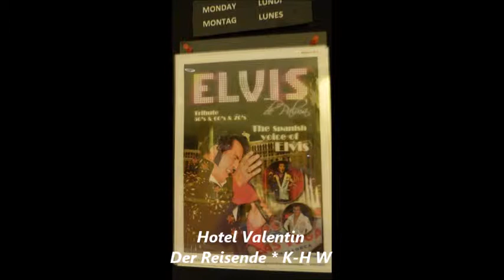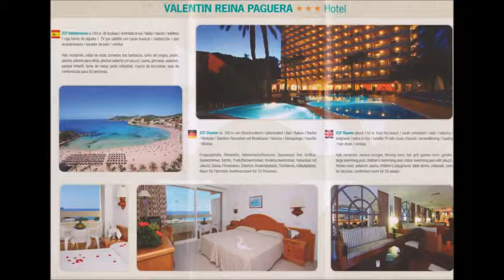603 * Der Sportler * Reisen * Mallorca Paguera Hotel Valentin Elvis Teil 1